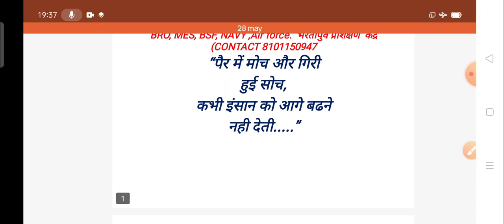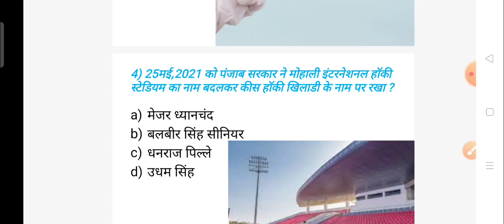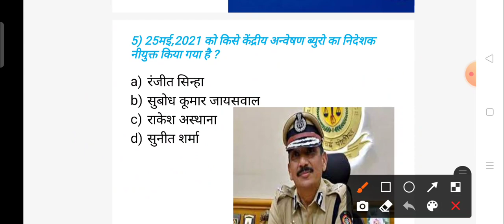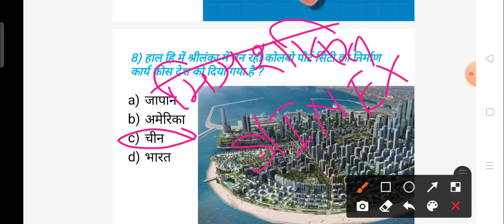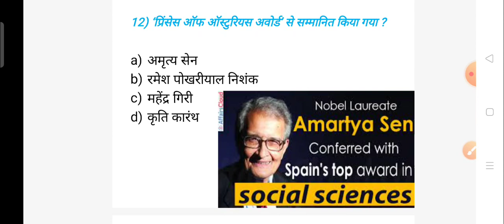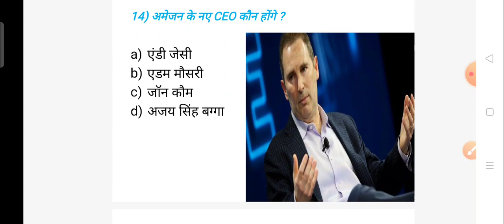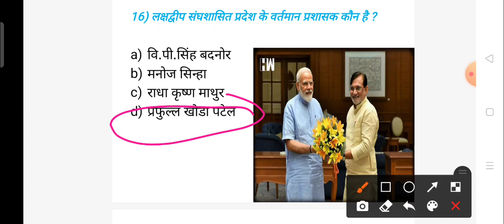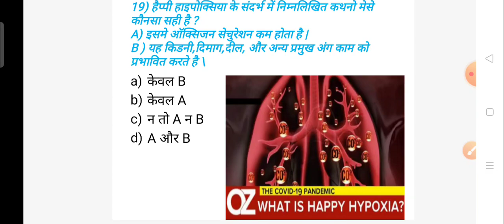Current affairs 27and 28 May 2021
सरकारी नौकरी भरतीपूर्व प्रक्षिक्षण केंद्र